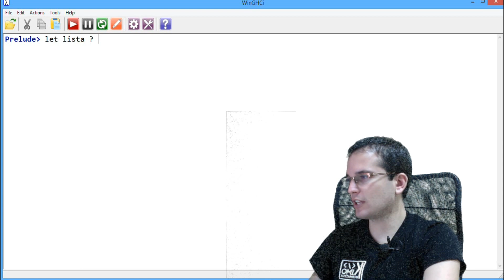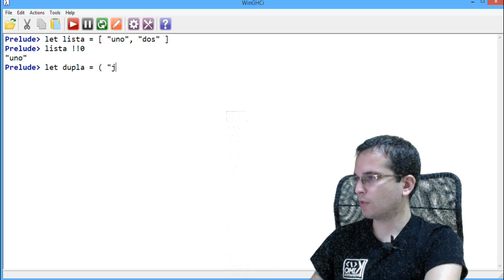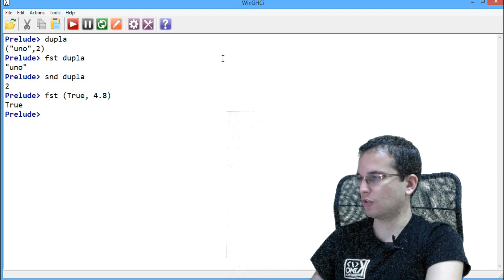Tutoriales Haskell - 15 Funciones Duplas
Funciones integras de haskell para duplas fst y snd

▼ HOLA MUNDO!!